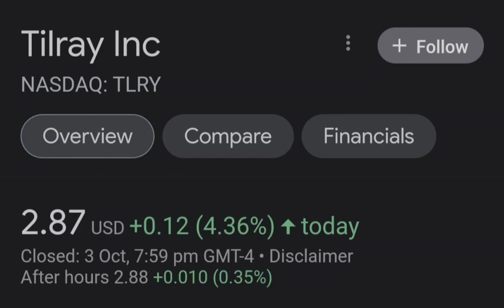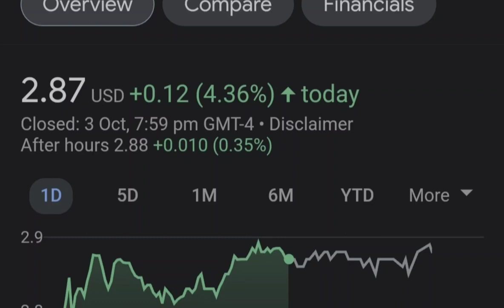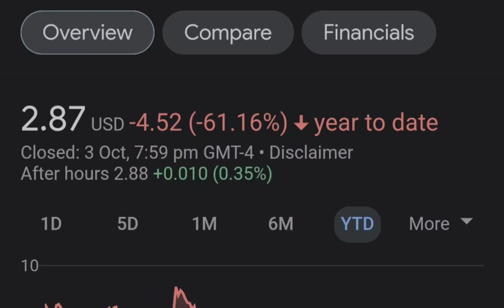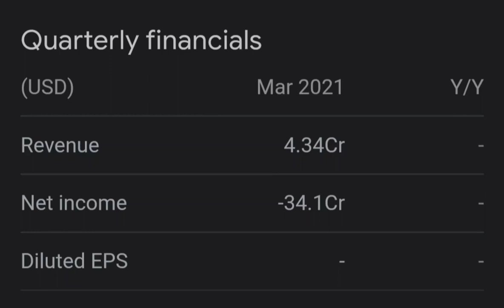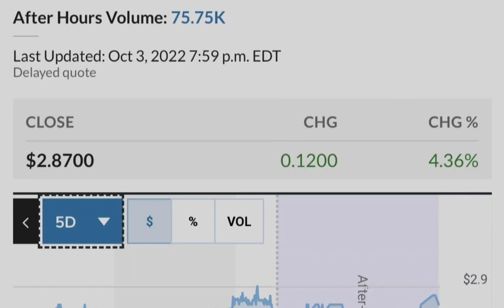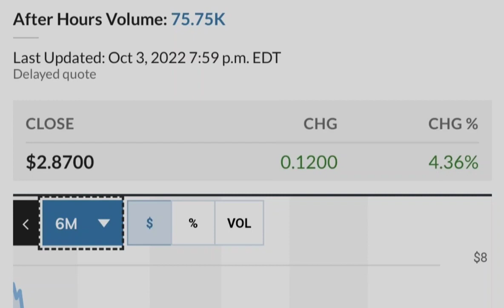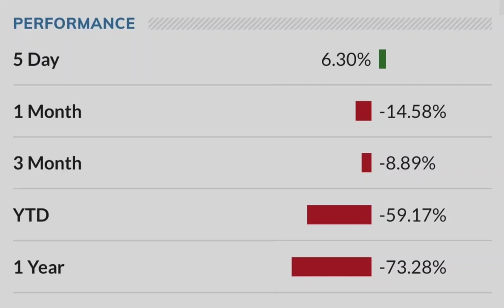TLRY Tilray Stock Update HIGH RETURNS Big NEWS